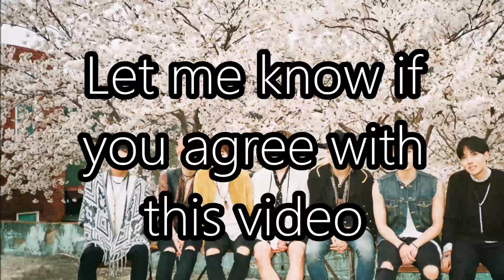How BTS Would Sing GOT7 - Girls Girls Girls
Guess that kpop song #19 will be uploaded soon! It has been a busy day and now is the only time I have to upload!